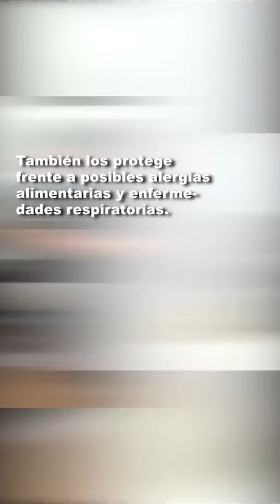BREASTFEEDING MOM - OVERCOMING BREASTFEEDING